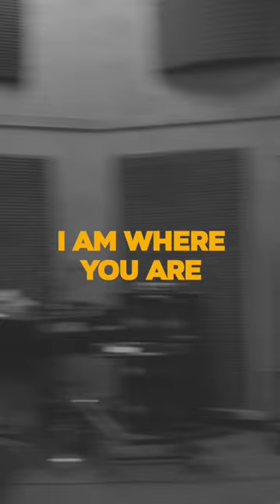WHY TAKE YOUR SHOES OFF ON HOLY GROUND?